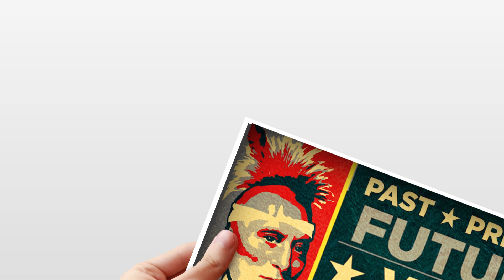Thank you John Berrey Supporters!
We Love seeing those shirts!! Keep taking those pics and tagging us

THANKS!!!